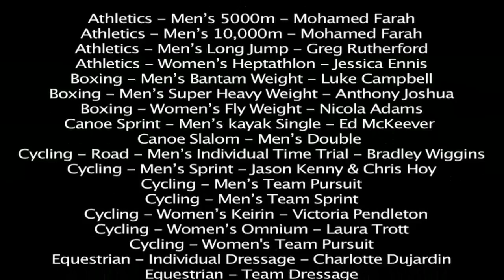T Shirt Olympics Montage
A little compilation of all the Olympic themed photos we took over the course of the London 2012 Olympics in our warehouse. We had great fun putting it all together and hope you enjoy them just as much!